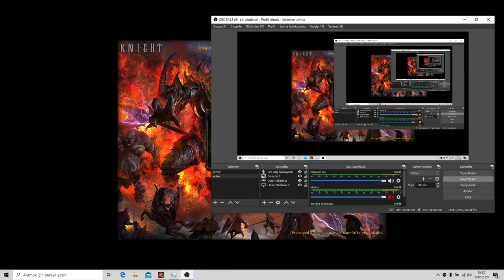Şaka gibi BAN!!!!!